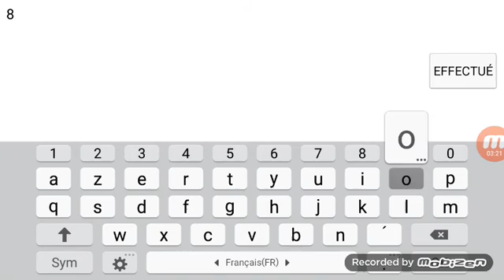ON RÉUSSIT 8O !!!!!!!!!!!!